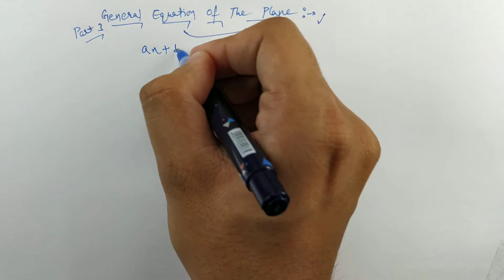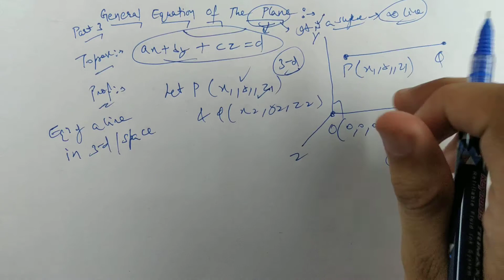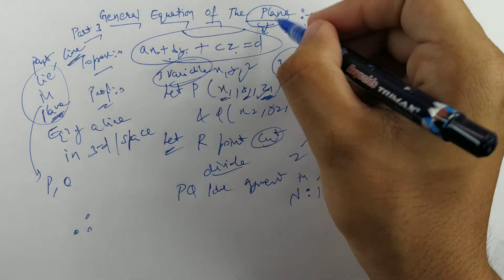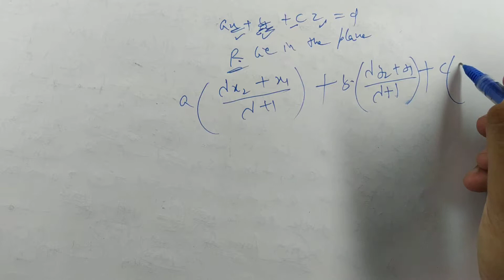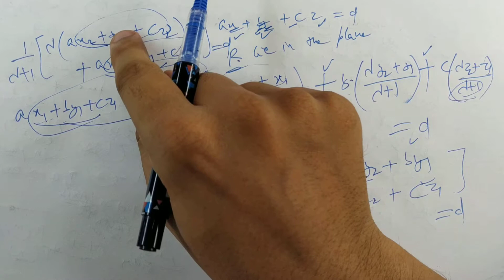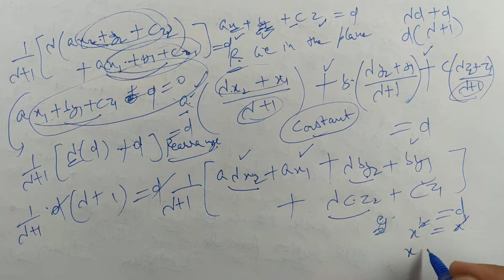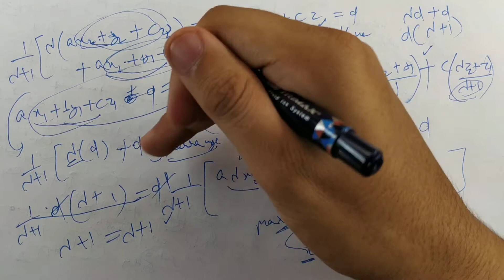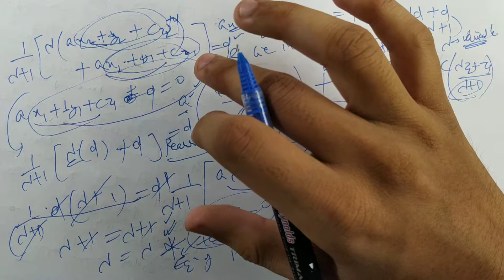#252 Part- 3 | General Equation of Plane in 3D - Geometry | CBSE Class 12 (Hindi/English)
In this video, you can learn basic concept of General Equation of Plane in 3D - Geometry with Example Part- 3.